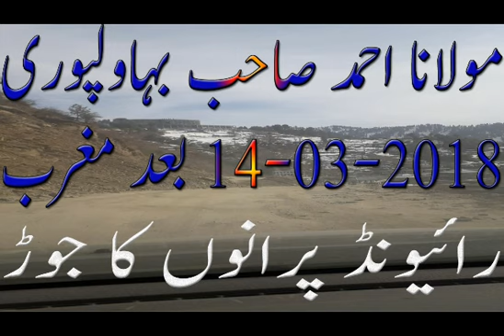MOL AHMED BHAWALPURI SB BAD MAGRIB 14 Mar 2018